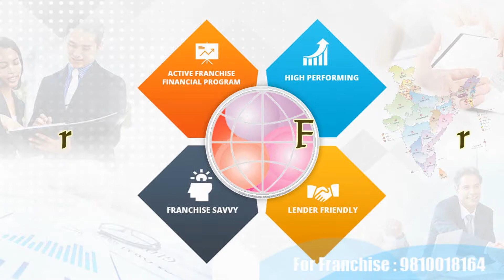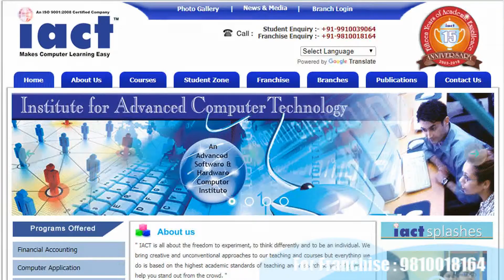best education center franchise Neemuch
Computer institute franchise for Neemuch
Computer training institute franchise for Neemuch
Computer centre franchise for Neemuch
Computer education franchise for Neemuch
Best computer institute franchise for Neemuch
Best computer training institute franchise for Neemuch
Best computer education in Neemuch
Best computer training institute in Neemuch
Computer institute in Neemuch
Computer centre in Neemuch
Business opportunity in Neemuch
Computer business opportunity in Neemuch
Government project in Neemuch
Skill courses in Neemuch
Computer project in Neemuch
I want to start computer institute in Neemuch
How to open computer  franchise Neemuch
How to start computer institute Neemuch
Top computer institute in Neemuch
Neemuch best computer institute
Franchise Business Opportunities Neemuch
Free Computer Education Neemuch
Free computer education franchise Neemuch
Education franchise Neemuch
Best Computer franchise Neemuch
computer institute franchise Neemuch
computer center franchise Neemuch
Education Training Franchise Neemuch
computer franchise in Neemuch
computer education institute franchise Neemuch
Computer Training Institute Neemuch
institute franchise Neemuch
education center  franchise Neemuch
institute education Neemuch
computer franchise center Neemuch
best institute franchise Neemuch
best education franchise Neemuch
best training center franchise Neemuch

IACT Education Center spanning over 28 States of the country.